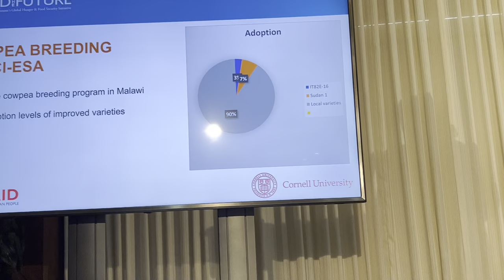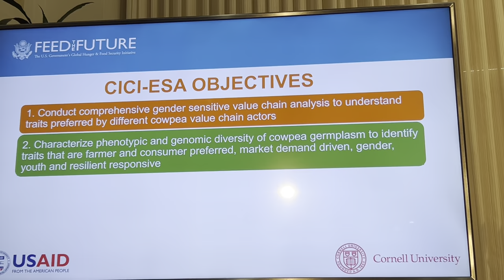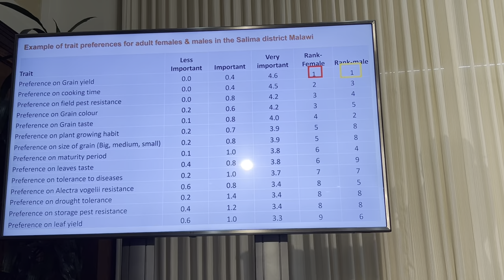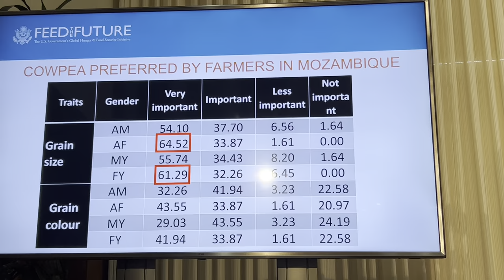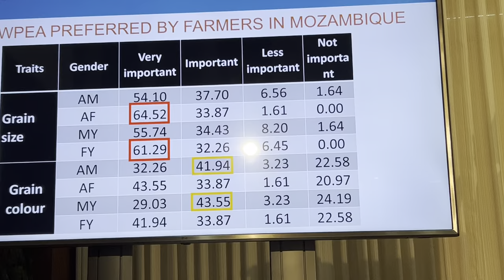Inclusive Cowpea Breeding Innovation in Malawi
Presentation by Jessica Kampanje-Phiri (LUANAR) as a representative of the Feed the Future Innovation Lab for Crop Improvement's Center of Innovation for Crop Improvement in East and Southern Africa (CICI-ESA) at the 2022 Innovation Lab Council Meeting in Washington, DC.